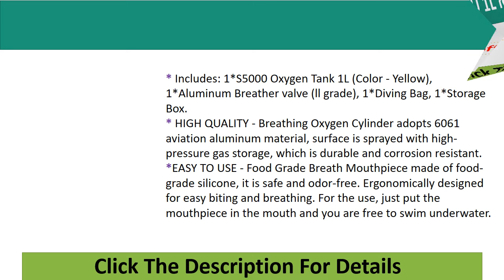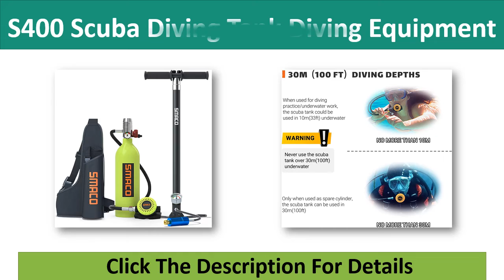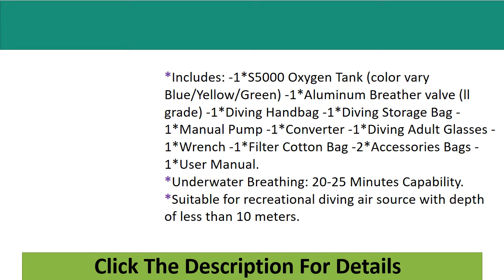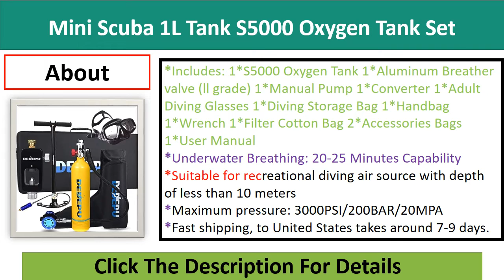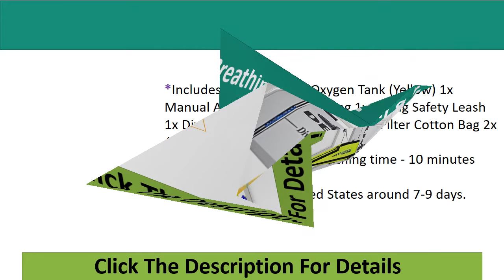Top 5 Best Mini Scuba Diving Tank in 2022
100 Best Mini Scuba Diving Tank

Check The Link for Buy & Details:

05.DEDEPU 1L Mini Scuba Diving Tank, S5000 Oxygen Cylinder Bottle with Aluminum Breather Valve 2 Grade, Underwater Breathing Time 20-25 Minutes

04.SMACO Scuba Tank 1L Mini Scuba Tank S400 Scuba Diving Tank Diving Equipment

03.DEDEPU S5000 Scuba Diving Tank, Scuba Equipment, Mini Scuba 1L Tank, Oxygen Tank Set, Underwater Breathing Kit, Aluminum Breather Valve, Full Set

02.DEDEPU Scuba Diving Tank Equipment, Mini Scuba 1L Tank S5000 Oxygen Tank Set, Underwater Breathing Kit with 20-25 Minutes Capability, Aluminum Breather Valve, Color Yellow

01.DEDEPU Mini Scuba Diving Tank Oxygen Air Tank 0.5L Cylinder S3000PLUS Underwater Breathing Equipment Mini Scuba Tank Set

Some of the footage of these products were gathered from multiple sources including, manufactures, and various other sources. However, If you are the owner of the footage and have reservations please notify us via email at  and we will be happy to discuss the issue.